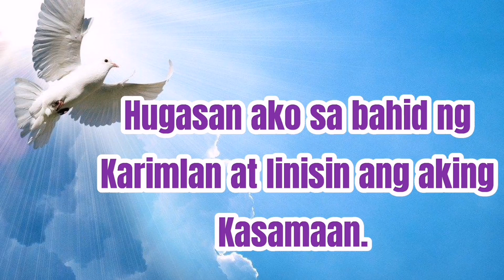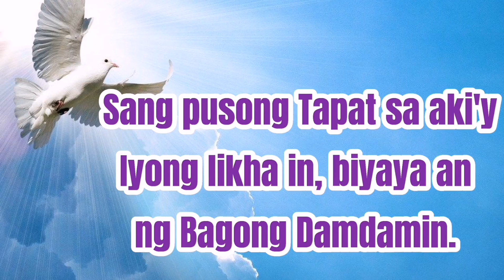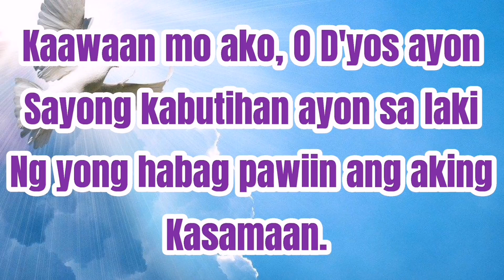Kaawaan mo ako, O D'yos, Entrance Song for Lent, Mahal na Araw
Kaawaan Mo ako, O D'yos
Entrance song for Lent
Batay sa salmo 51
Musika Maestro Lucio D. San Pedro
Entrance, Pambungad na Awit ng, mahal na Araw,
Kwaresma,
Lenten song,